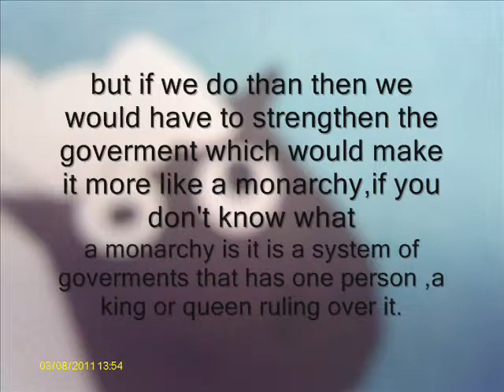smart crazy farm animals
This is a project by Hannah ,Elizabeth,Jonathan,and Allie. students from price lab.